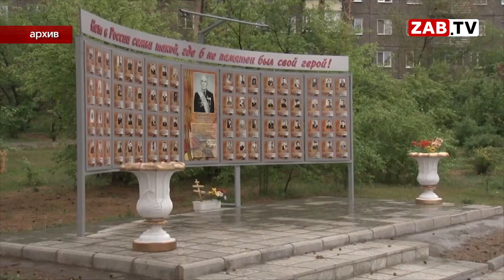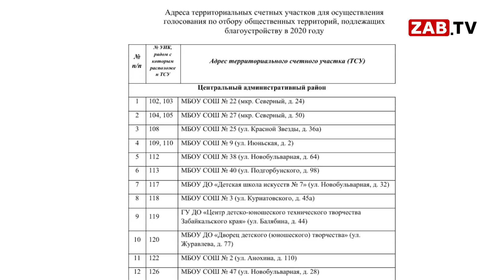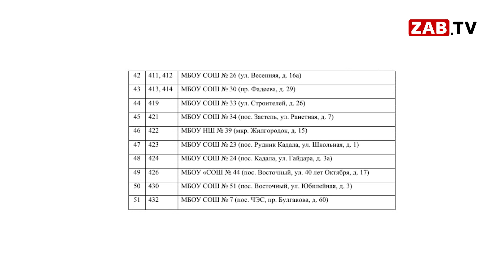Что общего у депутата думы и общественника из Северного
В скором будущем Северный станет еще привлекательнее для гостей Читы и самих горожан – именно здесь планируется построить самый большой парк.